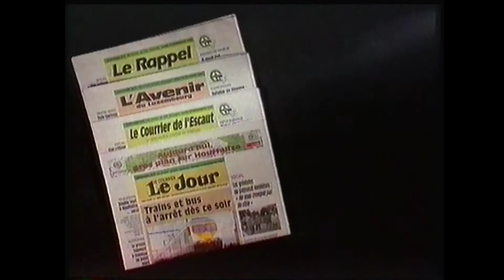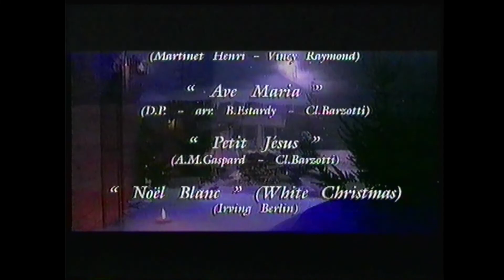Claude Barzotti chante noël - L'émission (1993 - TVRip)